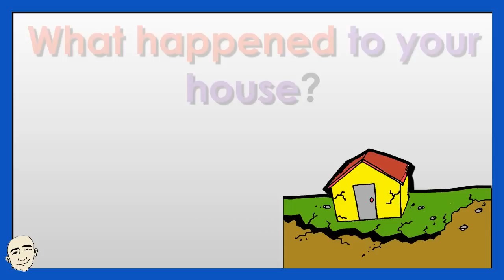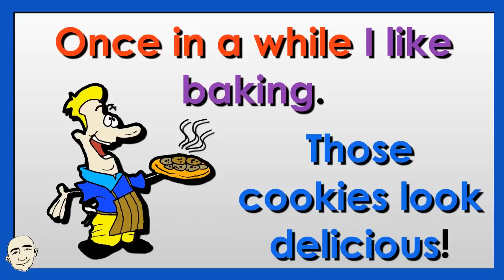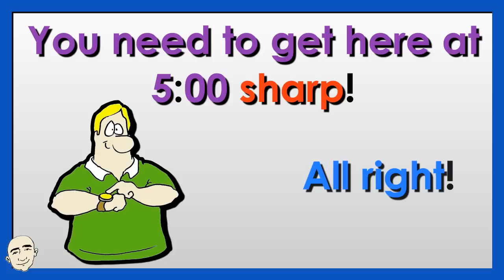10 Very Short Conversations | Set 22|Easy English Conversation Practice | ESL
Dictation | Listen, Speak, Repeat |

Hello Everyone!

Mark Kulek